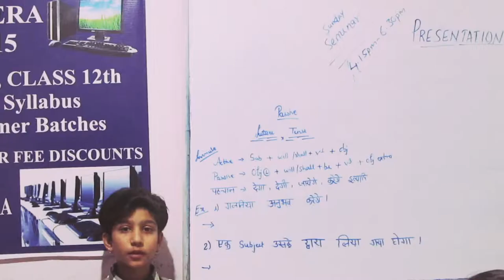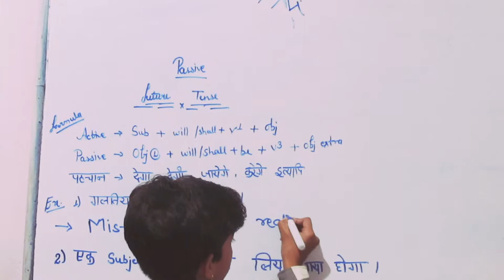Presentation Day@MEC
Passive sentences in daily use,,,Bhumi, June 1, 2019